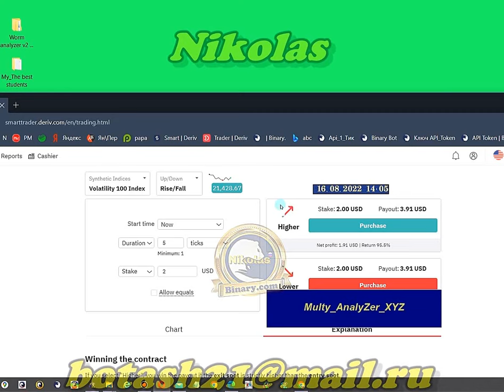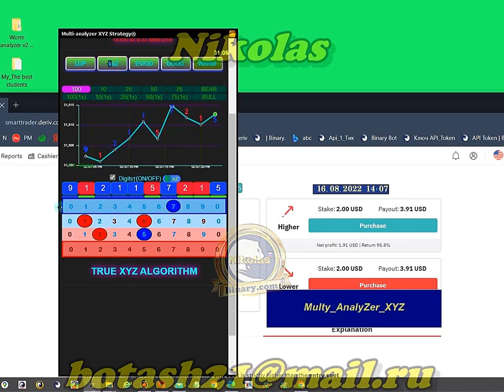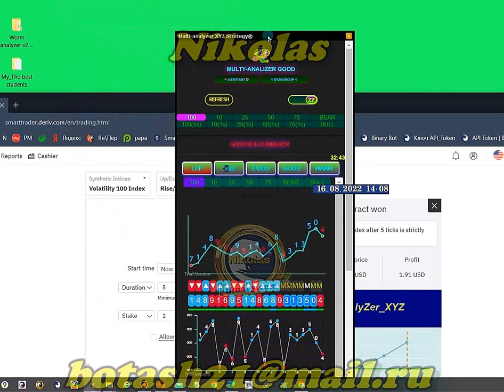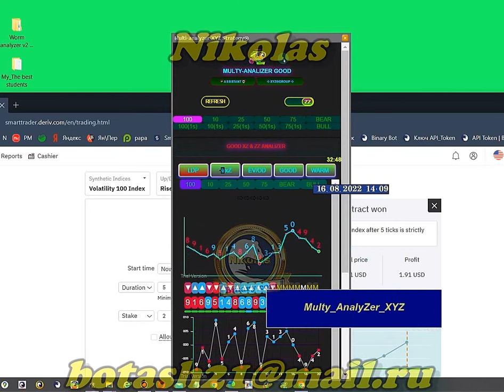📊Multy📈AnalyZer📉_XYZ Binary.com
Those who wish to purchase software ➥ ℛobots and AnalyⓏers 📝write ✎